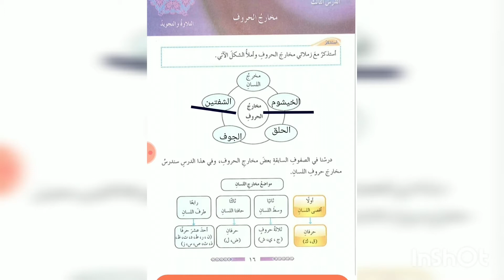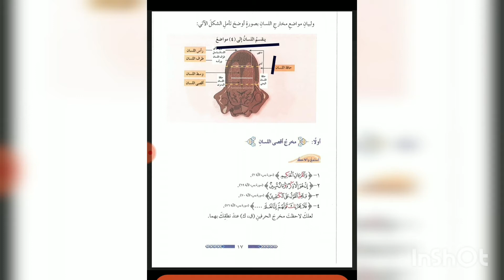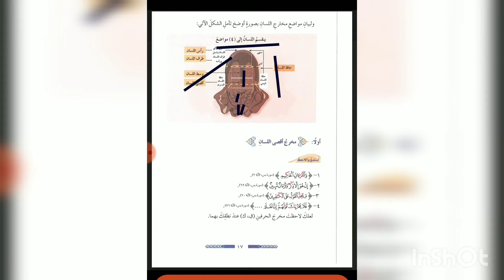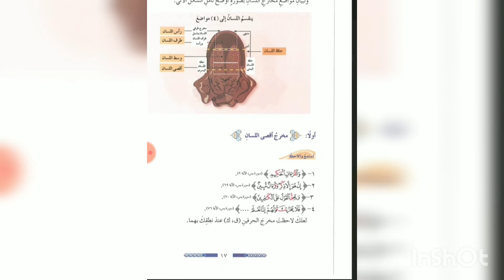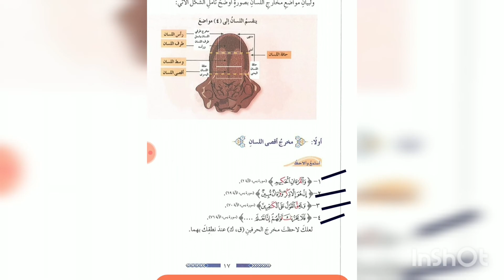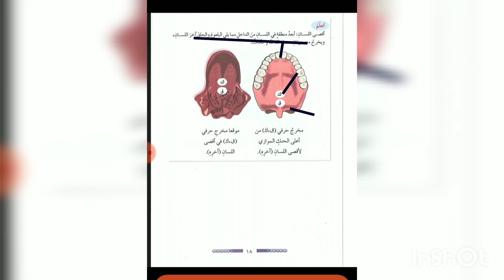الصف السابع / التربيه الاسلاميه /مخارج الحروف / حكما